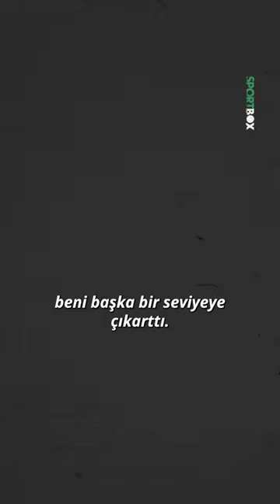Necati Ateş: Fatih Terim ile Çalışmak İçin Her Şeyden Vazgeçtim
SportBox, Türkiye tarihine geçen sporcuların hikayelerini üreten yeni bir medya mecrasıdır. Çalışmalarına Mayıs 2022’de başlayan SportBox ve ekibi, yeni dünyada yeni medyanın tüm unsurlarını kullanarak bundan sonra her pazar karşınızda olacak. Başarı hikayelerinden güncel konulara, gençlere motivasyon unsuru olacak konuşmalardan yeni dünyaya kadar birçok alanda yaratıcı kurgu ve müzik kullanılarak video içerikler üretir.

Bizi Instagram'dan takip etmek için; @sportboxweb
Bizi Twitter'dan takip etmek için; @sportboxweb;
Bizi TikTok'ta takip etmek için; @sportboxweb
Bizi Facebook'ta takip etmek için; @sportboxweb